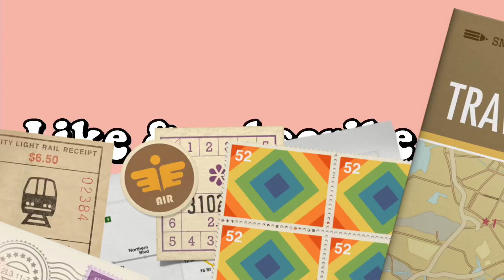Lipgloss boss Ep: New lipgloss pigments + New websites design Switching to Shopify from BigCartel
Fast and secure payment.